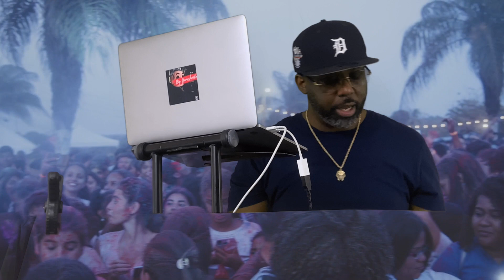DJ BIG GAMESHOOTA LIVE IN THE MIX